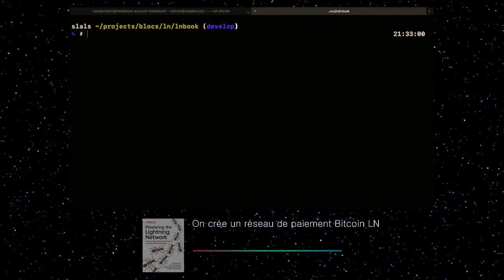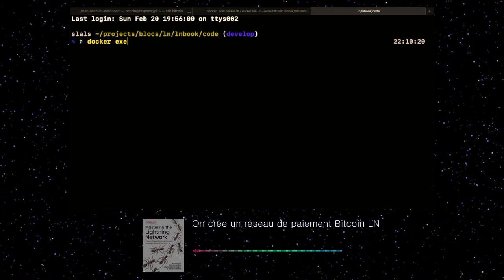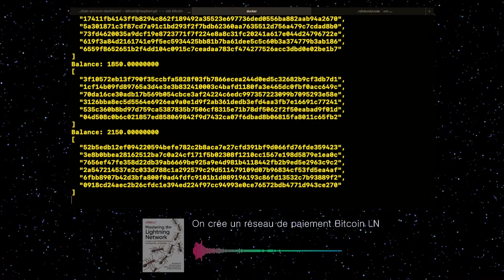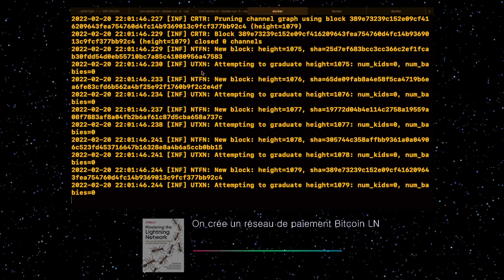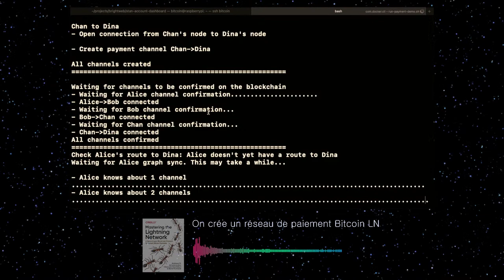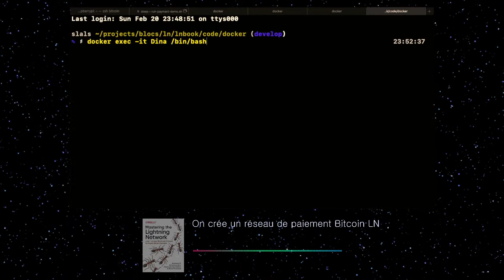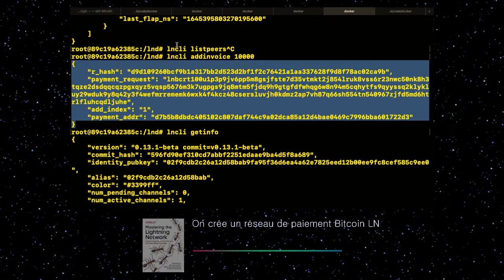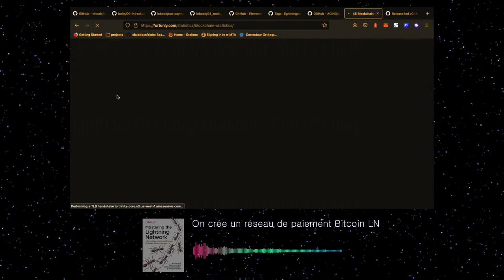Créer un réseau de nœud Lightning Network - Mastering the Lightning Network (Bitcoin)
On lit le livre Mastering the Lightning Network (LN - Bitcoin) en Direct !

Ce livre décrypte en long et en large le concept de Lightning Network avec une approche pragmatique. Lisons le et discutons en Direct.

Projets BTC / LN :

Silexperience (artisan de nœud LN :p)

Ce n'est pas exhaustif évidemment ;)

(Je ne suis pas maximaliste, Bitcoin est un fondamental qui permet par ruissellement d'appréhender tout le reste)

Jonathan - Blocs

Chapitres

00:00:00 J'arrive
00:03:14 Laïus introductif (plutôt court ce coup)
00:06:09 Bitcoin : mainnet, testnet et regtest
00:12:00 Entrons dans le vif du sujet : Les implémentations LN (LND, Eclair, etc.)
00:13:10 Implémentation Bitcoin vs. BOLT (Basis of the Lightning Network)
00:18:23 Les différentes implémentations de LN (c-lightning, LND, Eclair, Rust-Lightning)
00:29:06 On consulte le livre LNbook sur Github
00:31:37 Docker : c'est quoi ? (Pas une VM mais un gestionnaire de conteneurs)
00:35:15 Lancer le nœud Bitcoin Core (bitcoind)
00:45:03 Pourquoi des conteneurs Docker ?
00:47:15 Homélie sur l'éducation, l'académie et les sciences de l'information
00:53:18 Schéma : Docker containers et réseau
01:00:37 Conteneurs vs. Virtualisation (c'est subtilement différent)
01:04:28 Création d'un conteneur LN (c-lightning)
01:16:05 Création d'un conteneur LND
01:23:15 Création d'un conteneur Eclair
01:28:00 Récapitulatif des conteneurs (bitcoind, et les nœuds LN)
01:32:45 Configuration des nœuds de LNBook (docker-compose)
01:36:11 Lancer les nœuds avec Docker Compose
01:42:50 Connecter les nœuds et création des canaux de paiement
01:50:25 C'est parti (non)
01:50:55 C'est parti (oui !)
01:57:07 Les étoiles scintillent
02:00:58 Investigation des graphes (c'est lent...)
02:05:47 Bon bah café... On attend
02:08:38 Pas de bonne surprise :(
02:09:00 Analyse du problème de routage LN
02:30:30 Première tentative de correction (buildroute)
02:35:10 Tentative de paiement LN (échec noooo)
02:28:05 Nous avons le problème (routage, jsp pk, enfin si mais)
02:38:50 Seconde solution
02:46:05 Seconde tentative de paiement LN (réussi, enfin ?!)
02:53:30 Autres tentatives de paiements (LND est plus sympa à utiliser)
03:00:04 Chapitre 4 terminé, annonce du Chapitre 5
03:01:45 Mise à jour de mon nœud LN (échec)
03:10:45 500GB d'espace pour une nœud BTC complet ?
03:12:45 Fin